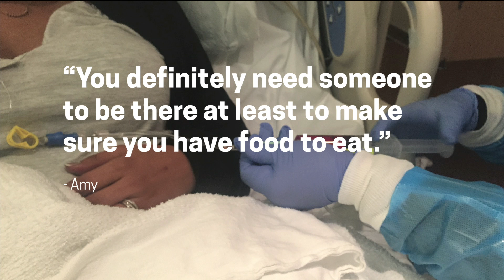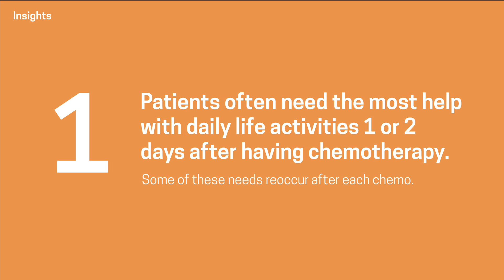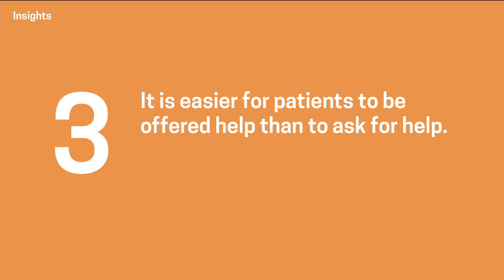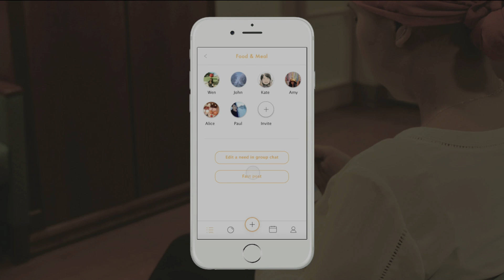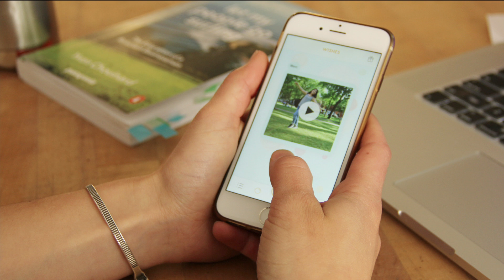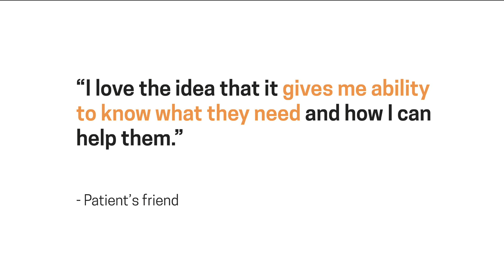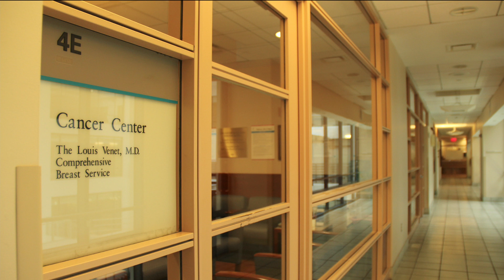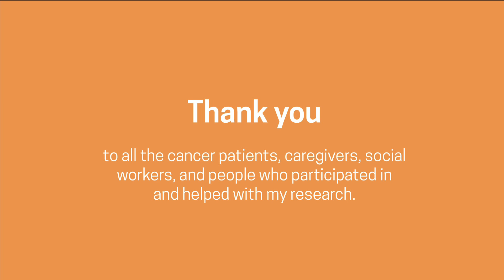“PEER UP for Cancer” - Wen Tang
MFA Design for Social Innovation at the School of Visual Arts
Thesis Show 2017